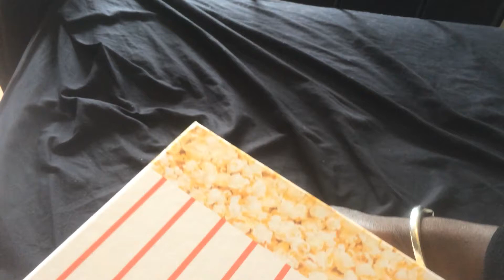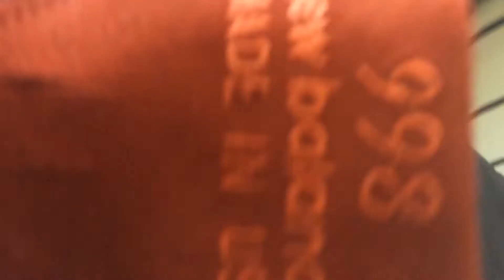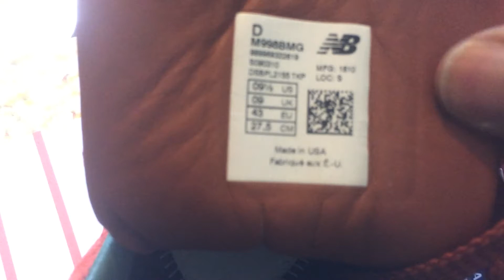Concepts x New Balance 998 'Boston'